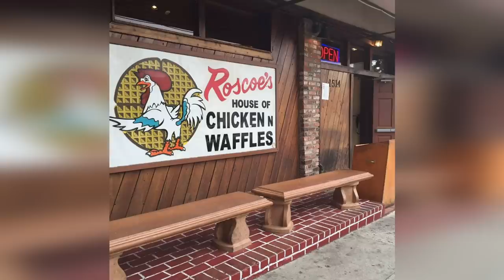7 Famous Actors who passed away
American actor, Henry Silva, died on September 14, at the age of 95. He was best known for his roles, as Roger Corneal, in the 1960 film, Ocean's 11, Chunjin, in The Manchurian Candidate, and Johnny Cool, in the film of that title.
He also was a familiar presence on TV, guesting on such classic series, as The Outer Limits, Alfred Hitchcock Presents, Wagon Train, The Streets of San Francisco, The High Chaparral, and It Takes a Thief.
During his 50-year career, he has appeared in more than 130 films and television series.
Harry Landis, a British actor and director, whose career spanned 6 decades, passed away on September 14, at the age of 90.
His long TV career began in 1955, appearing in the pilot episode of BBC police series, Dixon Of Dock Green, in which he made subsequent appearances up to an including the finale.
He was best known for his roles, as Felix Kawalski, in EastEnders, and Mr. Morris, in Friday Night Dinner.
American rapper, Rakim Hasheem Allen, better known by his stage name, PnB Rock, was robbed and fatally shot on September 12, at the age of 30, at Roscoe's House of Chicken 'N Waffles, in Los Angeles California. He made waves at the end of the 2010s with two albums, Catch These Vibes, and TrapStar Turnt PopStar.
American jazz composer, pianist, and radio personality, Ramsey Lewis, died on September 12, at the age of 87. During his career, he won three Grammys, scored seven gold records, and in 2007, was named a National Endowment of the Arts Jazz Master, the highest honor bestowed upon jazz musicians in the United States.
American businessman, and the founder of Clear Channel Communications, Lowry Mays, died on September 12, at the age of 87.
He was inducted into the Radio Hall of Fame in 2004.
French-Swiss film director, screenwriter, and film critic, Jean-Luc Godard, passed away on September 13, at age 91.
He revolutionized popular cinema in 1960, with his first feature, “Breathless”, and stood for years among the film world’s most influential directors
During his long career, he was awarded an honorary César, in 1987, and 1998, and received an honorary Academy Award, in 2010.
Welsh rugby union player, and longtime announcer for the World’s Strongest Man, Eddie Butler, died on September 15, at the age of 65. Some strength sports fans may not know his name, but his voice is unforgettable.
Revered Australian actor, musician and artist, Uncle Jack Charles, died on September 13, at the age of 79.
Canadian dancer, choreographer and artistic director, Jeanne Renaud, passed away on September 15, at age 94.